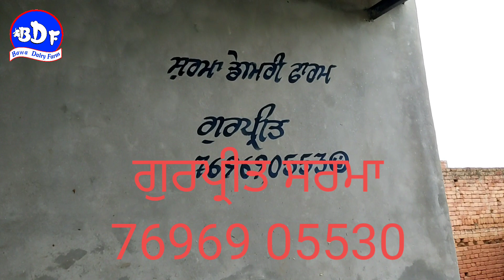ਦੋ ਗੱਬਣ ਬੈਹੜਾ ਇੱਕ ਝੋਟੀ ਹਰੀਆਣੇ ਵਾਲੀ ਵਿਕਾਉ। ਇੱਕ ਵੱਛੀ ਵਿਕਾਉ ਤੇ ਇੱਕ ਬੈਹੜ ਵਿਕਾਉ ਘੱਟ ਰੇਟ ਤੇ🔥🔥🔥22.1.22